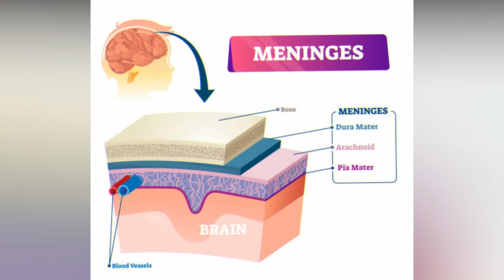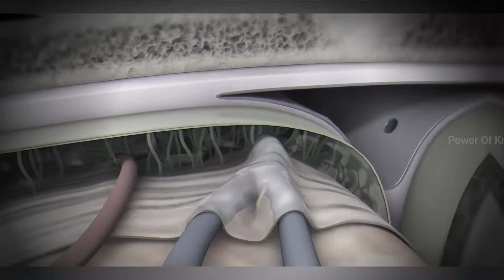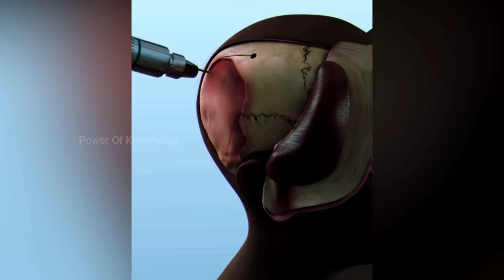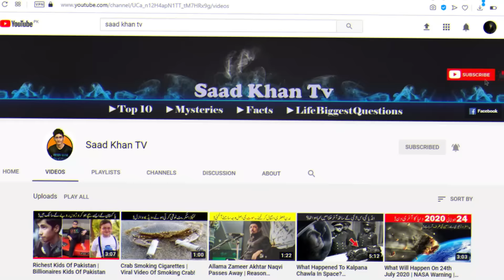How Does Human Brain Surgery Works? | Craniotomy Explained (Urdu/Hindi)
A craniotomy is the surgical removal of part of the bone from the skull to expose the brain. Specialized tools are used to remove the section of bone called the bone flap. The bone flap is temporarily removed, then replaced after the brain surgery has been done.
human brain surgery
craniotomy
brain tumor treatment
brain surgery
craniectomy
brain surgery types
brain surgery video
brain surgery cost in Pakistan
brain surgery awake
brain surgery blood clot
craniotomy surgery
craniotomy vs craniectomy
craniotomy procedure
craniotomy incision
craniotomy and craniectomy
craniotomy after stroke